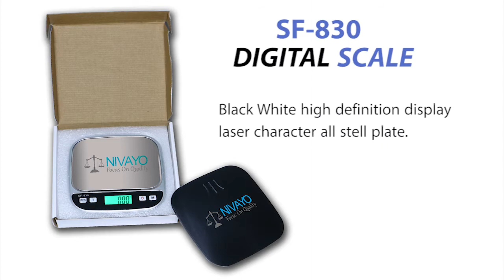sf830 jewellery weighing scale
best machine for accuracy in jewellery shop and spices measure